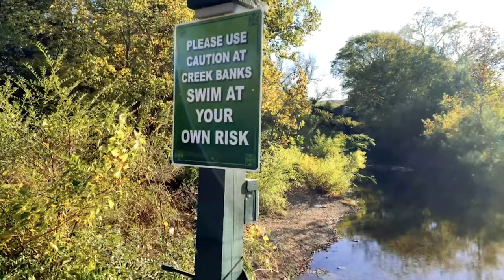Spending Quality Time With Pet Wolf Dogs What You Need To Know